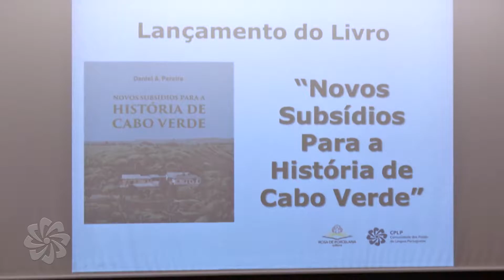Apresentação do livro "Novos subsídios para a História de Cabo Verde"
A Comunidade dos Países de Língua Portuguesa (CPLP) acolheu uma apresentação do livro "Novos subsídios para a História de Cabo Verde", do embaixador Daniel Pereira, que decorreu no dia 31 de janeiro de 2017, na sede da Organização.